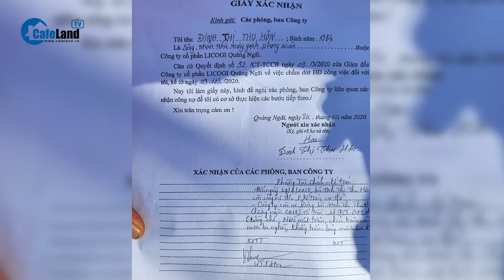Hàng chục công nhân tụ tập, đòi tiền trợ cấp thôi việc tại Công ty Licogi Quảng Ngãi | CafeLand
CafeLand | Hàng chục công nhân đã kéo đến trụ sở Công ty Cổ phần Licogi Quảng Ngãi yêu cầu lãnh đạo Công ty này phải trả lời việc thanh toán lương cho người lao động, giải quyết vấn đề công nhân bị nợ lương, trợ cấp thất nghiệp. Được biết, hiện Công ty Cổ phần Licogi Quảng Ngãi đang nợ các khoản tiền gồm lương, trợ cấp thôi việc, bảo hiểm xã hội… hơn 1,7 tỷ đồng của 43 lao động.